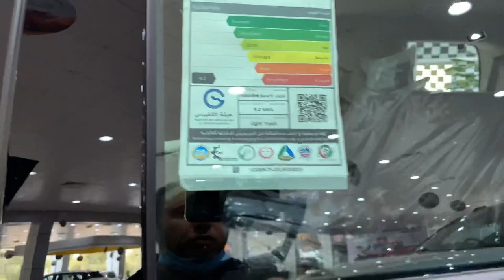تاهو محرك جبار RST 2020 6.2 V8 420 HP 10 Speed AT